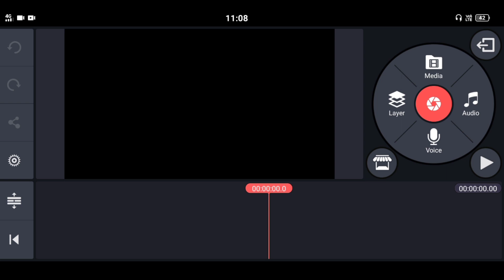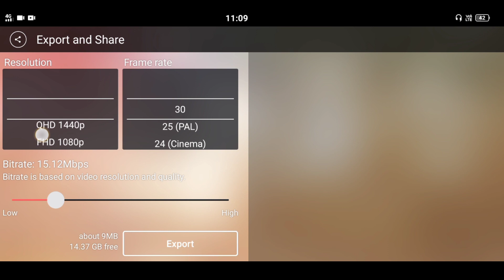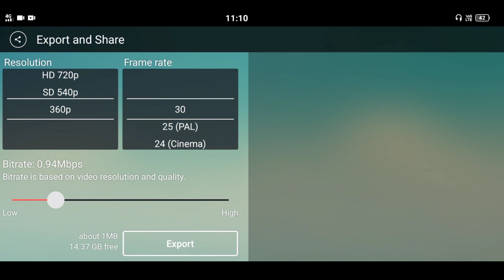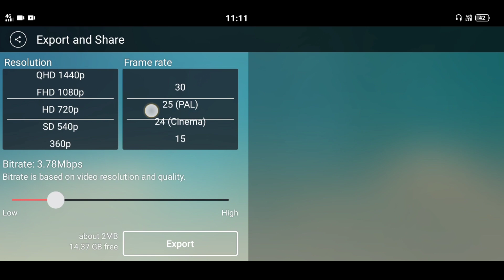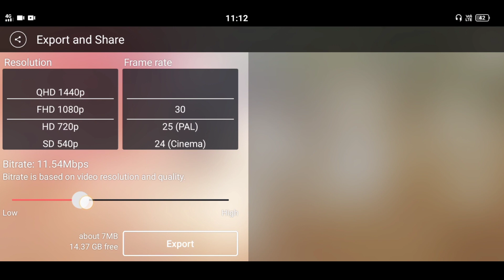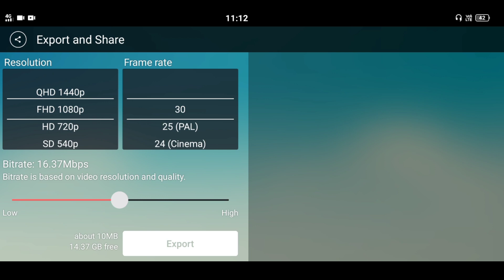Youtube ke liye video kis size me export kare | Youtube video ka size kitna hona chahiye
Namaste dosto is video me sikhenge ki youtube ke liye jo video editing karte hai to uski size kya rakhni chahiye

Thanks